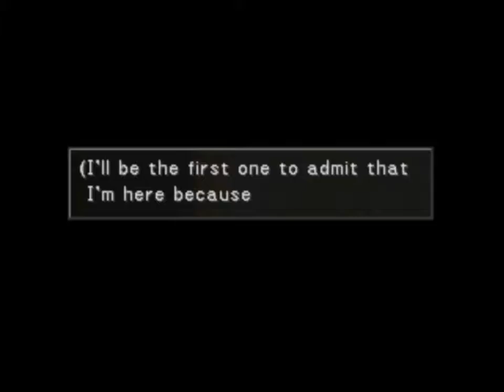Final Fantasy VIII (PSx) | No Junction Magic challenge | #41 Fisherman's Horizon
Just getting through more plot before the fun begins again.